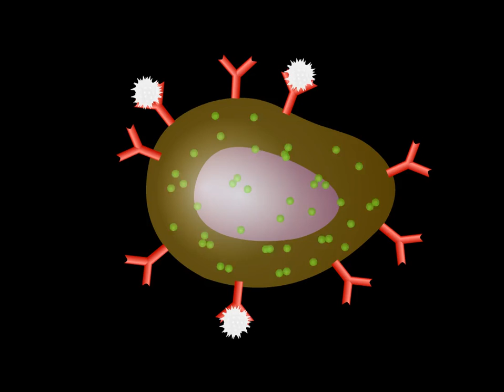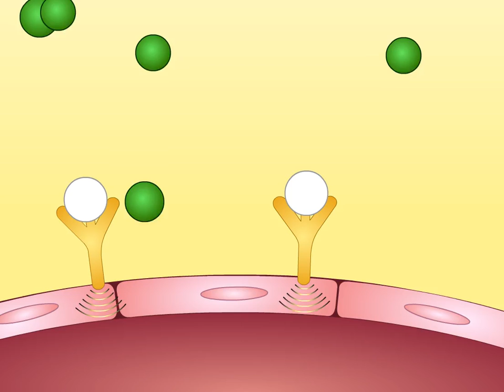Loratadine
Animation shows the mechanism of action of loratadine.